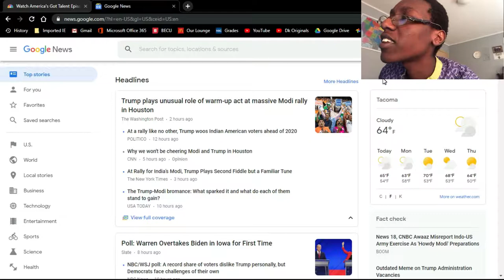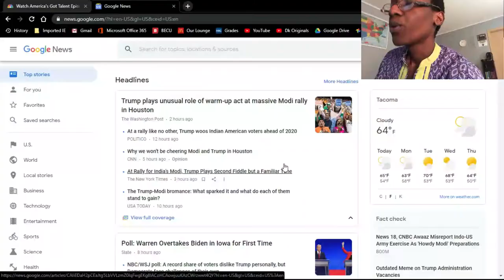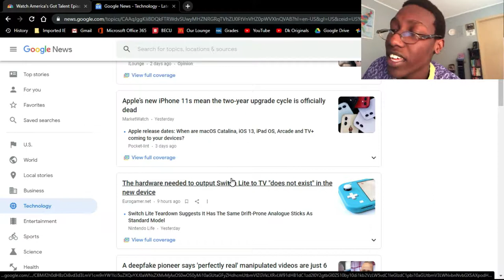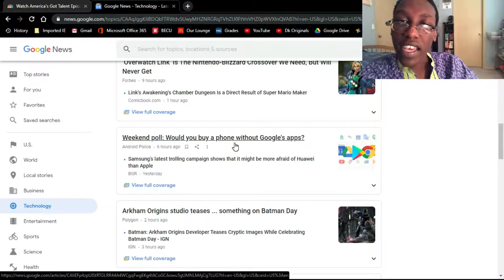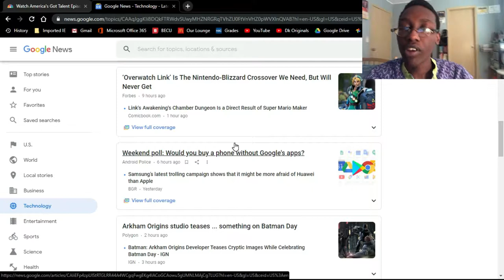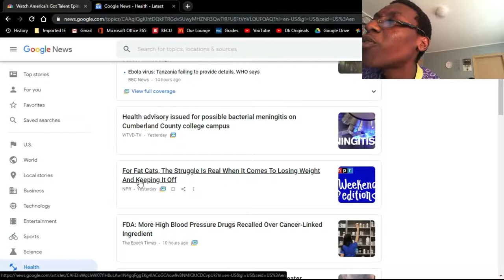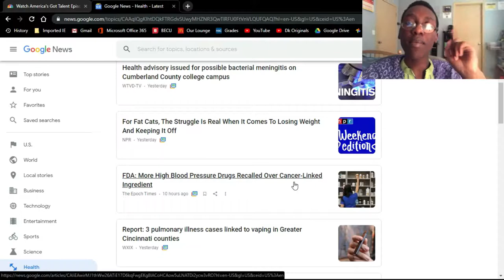What Happened Now!?!?! | Dk Reacts